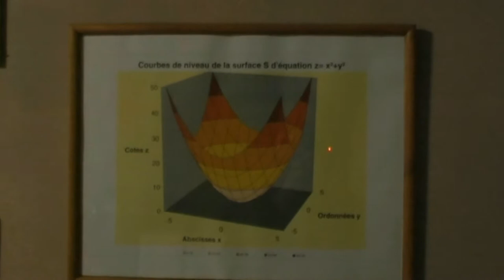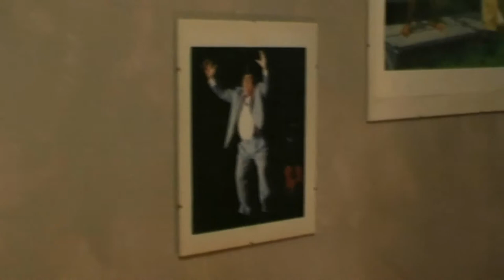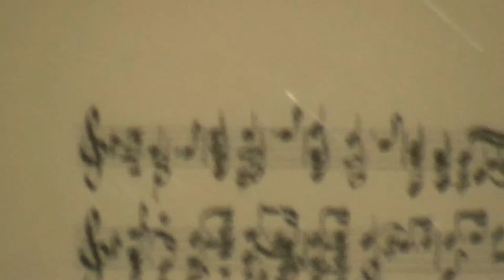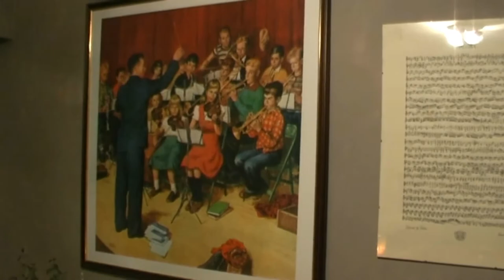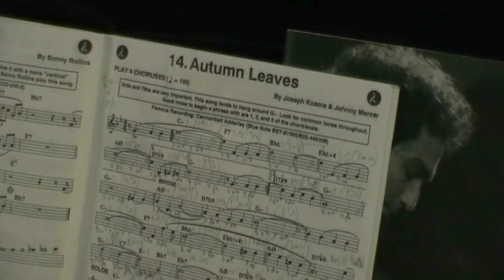Engagement et Liberté - piano - harmonica - VLOG 39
Je joue Le SMS A Elise dans la vidéo.

1. Apprenez à jouer votre tout premier morceau à l'harmonica en moins de 30 jours, même si vous n'avez jamais fait de musique de votre vie

3. Maîtriser les 20 notes naturelles grâce au Cercle des Marins d'Eau Douce

7. Devenir harmoniciste de blues grâce au Clan des Bluesmen

2. Likez la page Facebook de l'école d'harmonica